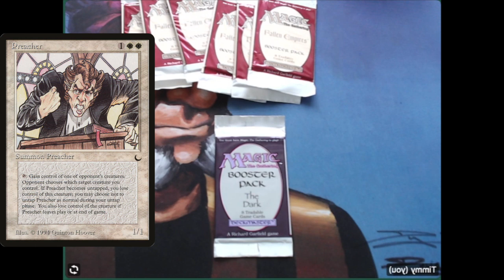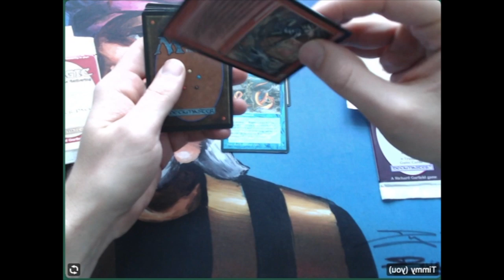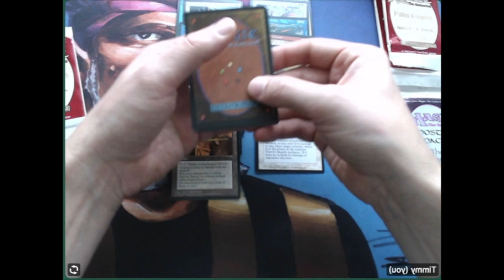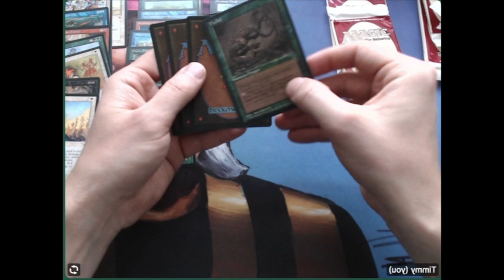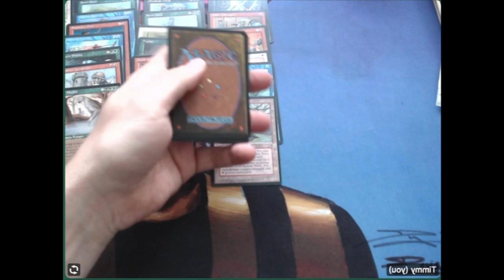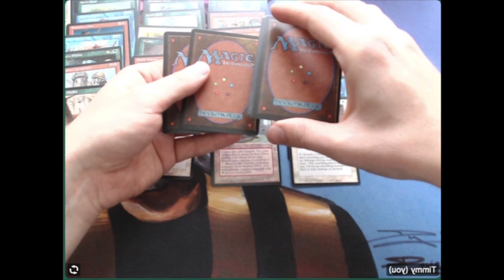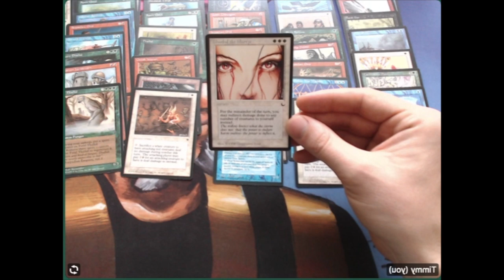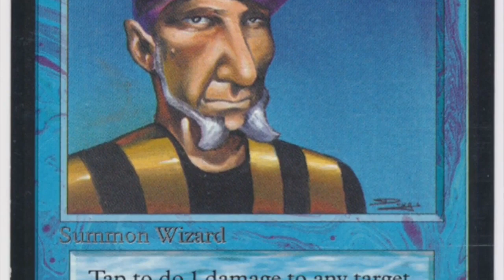Fallen Empires & The Dark Booster Pack Openings | Old School Magic the Gathering | #183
In today's episode, we are opening Old School Magic Booster Packs!! In total, we are cracking 6 packs of Fallen Empires and one pack of The Dark. Will I find a Preacher, Bad Moon or Maze of Ith?

Fallen Empires Booster #1 - 01:44
Fallen Empires Booster #2 - 02:59
Fallen Empires Booster #3 - 04:08
Fallen Empires Booster #4 - 05:22
Fallen Empires Booster #5 - 06:48
Fallen Empires Booster #6 - 08:00

The Dark Booster Pack Opening - 09:03